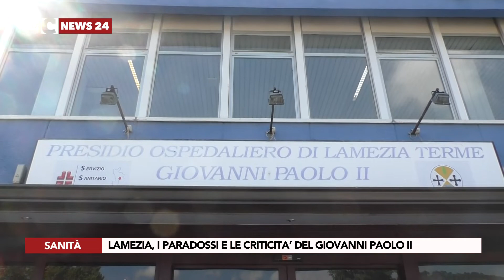LAMEZIA, I PARADOSSI E LE CRITICITA’ DEL GIOVANNI PAOLO II